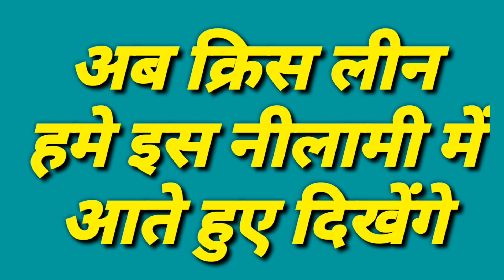IPL 2020 - 2 Big Replacement Of Chris Lynn In Kolkata Knight Riders For The IPL 2020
Watch 2 Big Replacement Of Chris Lynn In Kolkata Knight Riders For The IPL 2020.